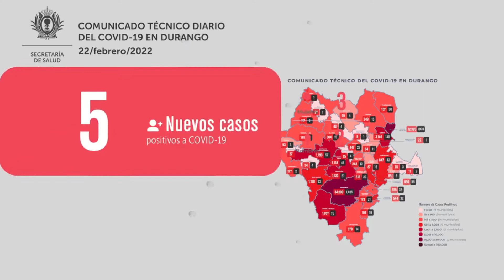Martes 22 de febrero notifica 5 casos nuevos de Covid-19 y 5 defunciones: SSD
Este martes 22 de febrero, se notifican 5 defunciones y 5 casos nuevos de COVID-19
en el estado de Durango; acumulando 64,667 personas que han resultado positivas al virus y 3,327 defunciones.